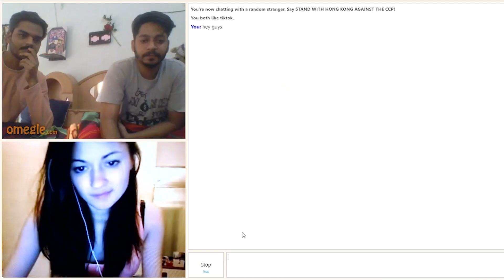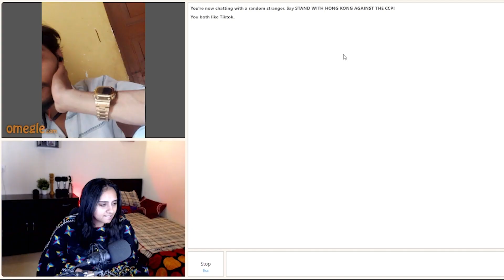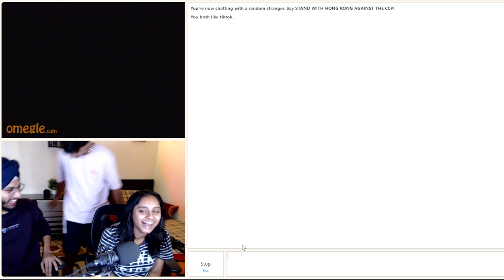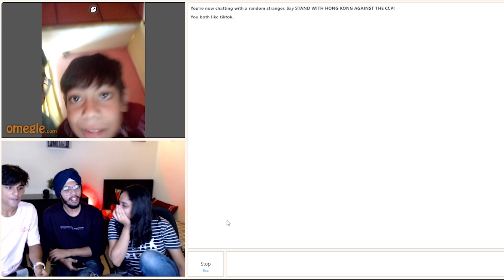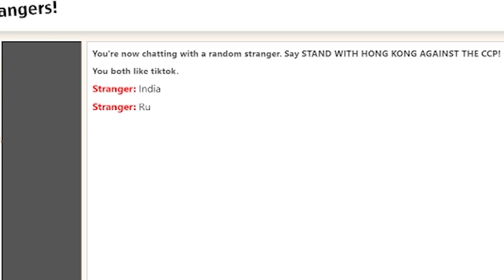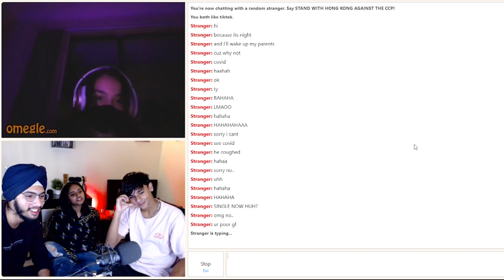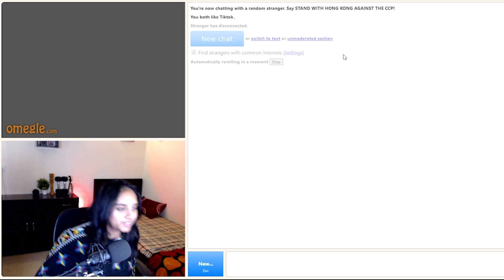She Went Crazy On Omegle | Indian Girl On Omegle | Zapexo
Hey Guys, Today in this video I hopped on Omegle with my friends and shit just went crazy.  It was a lot of fun recording this and I hope you'll enjoy it too. Also, tell in the Comment section what was the best part of the Video.